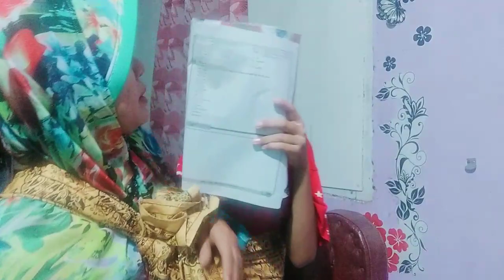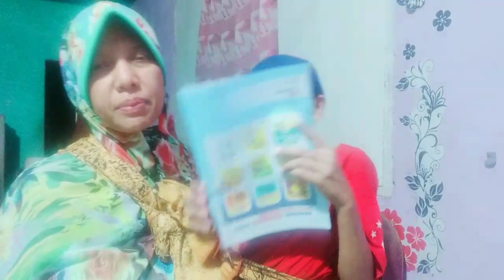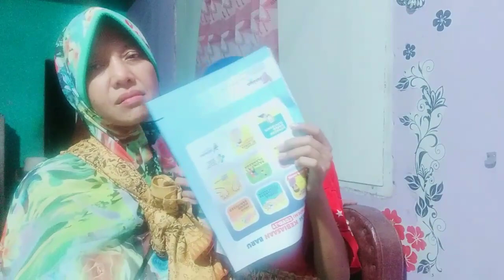Belajar Sambil Gendong // Perjuangan Seorang Ibu